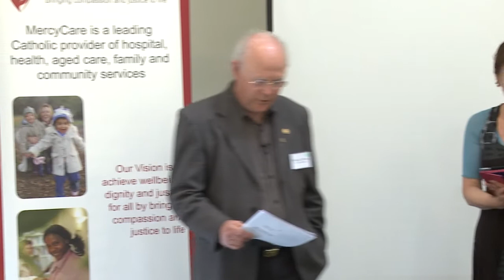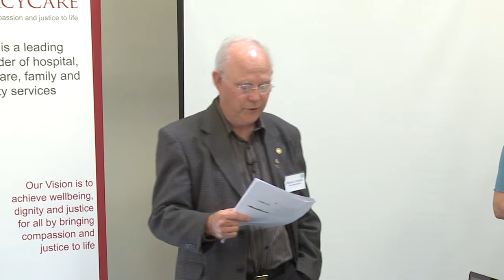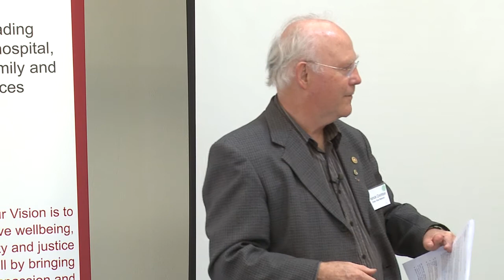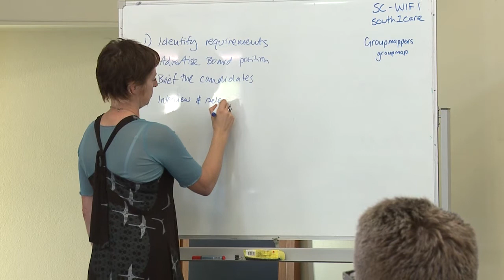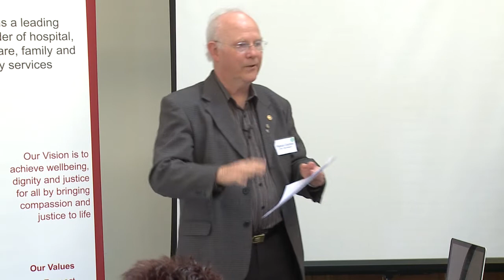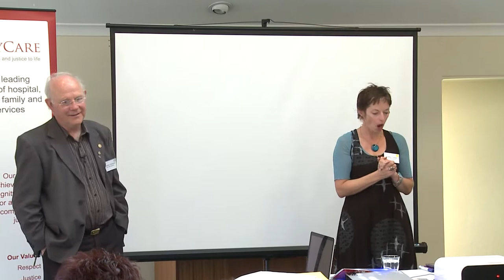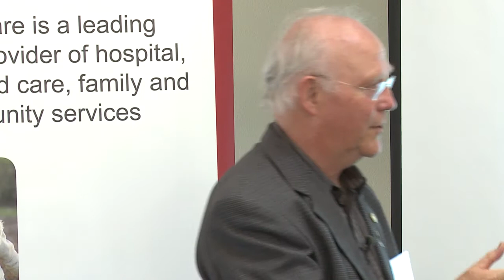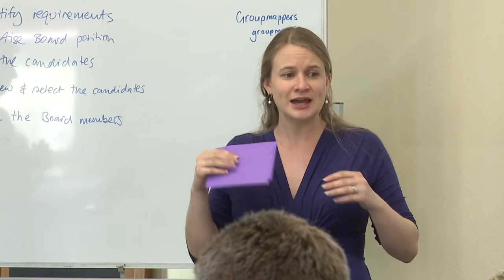PATRICK CRITCHTON & JUSTINE COLYER